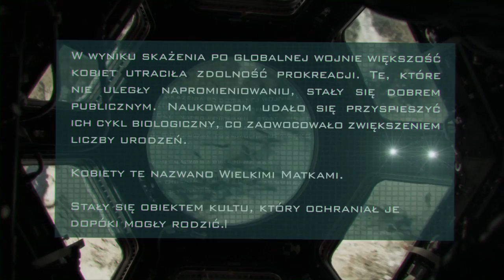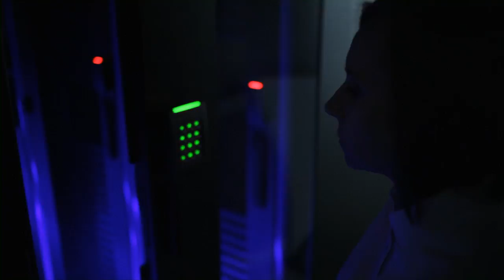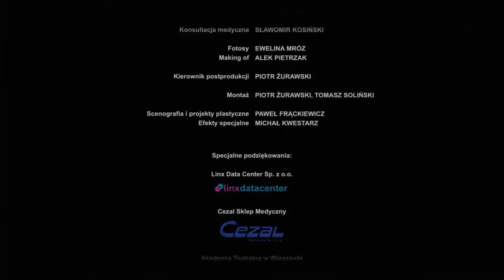Wielka matka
Film sf zrealizowany w ramach warsztatów filmowych "Weź to nakręć" w Warszawie.